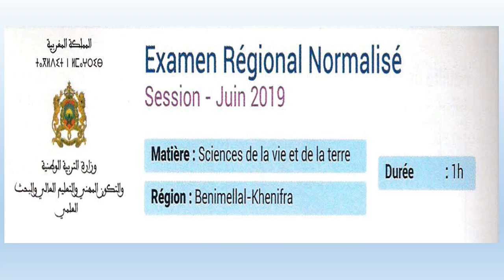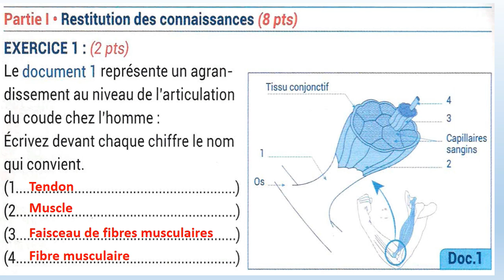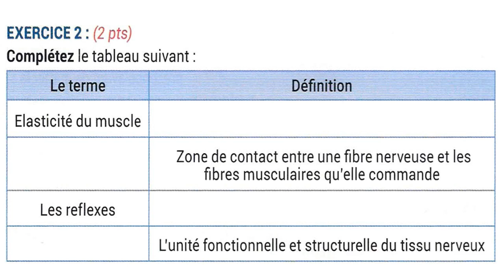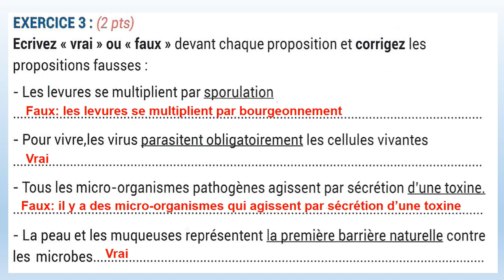تصحيح الامتحان الجهوي الموحد السنة الثالثة إعدادي علوم الحياة والأرض مسلك دولي جهة بني ملال خنيفرة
المكون الأول استرداد المعارف
بالتوفيق للجميع